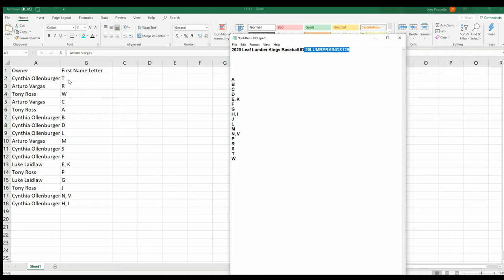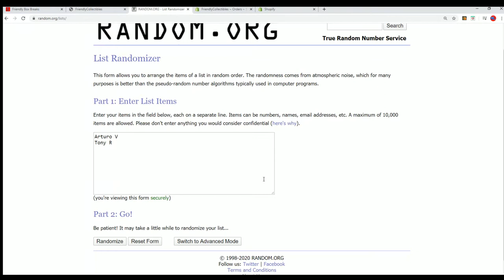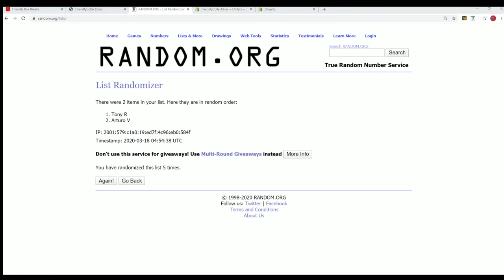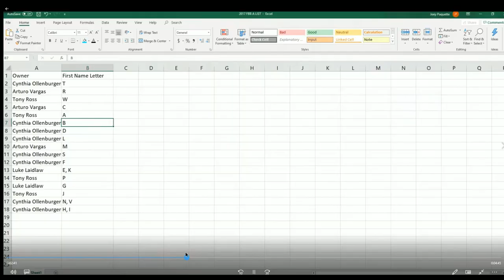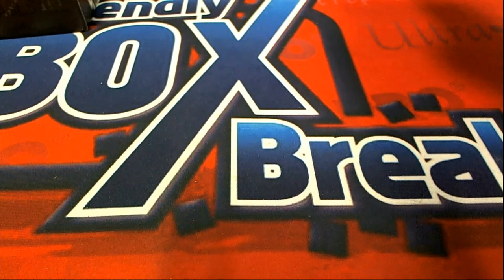PART 2 2020 Leaf Lumber Kings Baseball ID 20LUMBERKINGS129